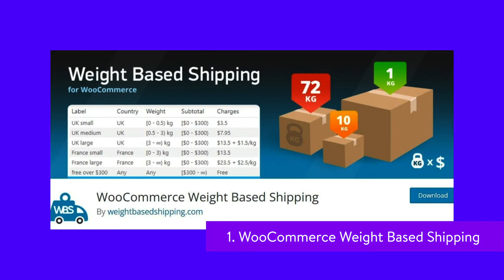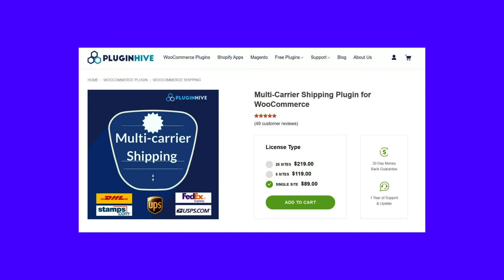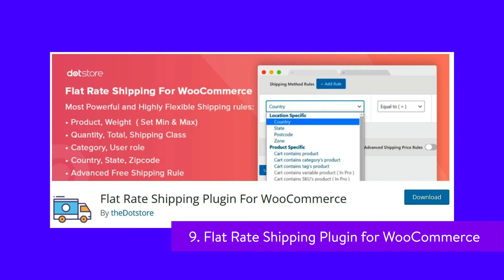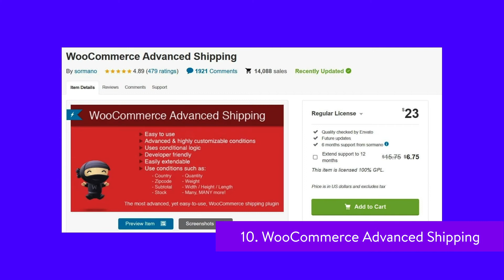11 Top WooCommerce Weight Based Shipping Plugins in 2023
Setting up an online store can be exciting... but day-to-day logistics like shipping can present a challenge. 😅 Get help from these plugins. 🛒

Handling day-to-day logistics in your online store, such as delivery, may leave you feeling a little overwhelmed. This process can be even more challenging if you want to set up shipping rates based on weight.

Fortunately, several tools can help simplify the process. Choosing the right WooCommerce weight based shipping plugin can ensure that costs are calculated correctly for each order made in your online store.

In this video, we’ll explore some of the best WooCommerce weight based shipping plugins on the market. Tune in!

🕘Timestamps

0:00 Intro
1:03 WooCommerce Weight Based Shipping
1:24 Table Rate Shipping
1:46 Conditional Shipping and Payments
2:06 Multi-Carrier Shipping Plugin for WooCommerce
2:35 Flat Rate Box Shipping
2:53 Table Rate Shipping Method by Flexible Shipping
3:18 WC – APG Weight Shipping
3:32 ELEX EasyPost Shipping & Label Printing Plugin for WooCommerce
3:55 Flat Rate Shipping Plugin for WooCommerce
4:21 WooCommerce Advanced Shipping
4:41 Custom Shipping Methods for WooCommerce

📚 Resources

🛠 Top WooCommerce Weight Based Shipping Plugins (11 Best Options)